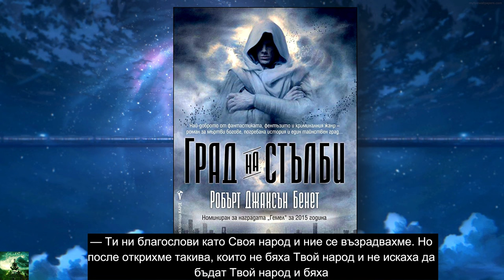Робърт Джаксън Бенет - Божествени градове. Град на стълби 1 Том 1 част Аудио Книга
Жанр: Фентъзи
Има нещо много специално в това фентъзи което говори за нашият свят в който живеем.
Най-доброто от фантастиката, фентъзито и криминалния жанр, роман за мъртви богове, погребана история и един тайнствен град...

Номиниран за наградата „Гемел“ за 2015 година.

Преди няколко стотин години Континентът и неговата столица Баликов завладели света с помощта на божествена мощ, поробили и потъпкали милиони... и така, докато боговете им не били погубени. Сега Баликов е просто поредната колония на новата геополитическа сила в света.

В този изтерзан град се появява Шара Тивани. Официално тя е дребен дипломат в посолството на Сейпур, бивша колония на Континента и негов настоящ господар. Неофициално тя е сред най-добрите шпиони на своята страна, дошла в Баликов да залови един убиец.

Аудио, видео и субтитри: Urantia

Creative commons признание

Used free music creative commons признание Scott Buckley - sb_invocation

Used free music gentle-harp-183066 under license of pixabay.com
PIXABAY LICENSE CERTIFICATE

Licensee:
u_kcupwkwswi

Audio File Title:
Gentle Harp

Audio File ID:
183066

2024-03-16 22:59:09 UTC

Pappelallee 78/79
10437 Berlin
Germany

Licensee:
u_kcupwkwswi

Audio File Title:
Emotive Harp Inspiring Delicate Relaxing Warm Music

Audio File ID:
21519

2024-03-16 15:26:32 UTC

Pappelallee 78/79
10437 Berlin
Germany

Creative commons признание

Used free song Rest of The Fallen
GuilhermeBernardes